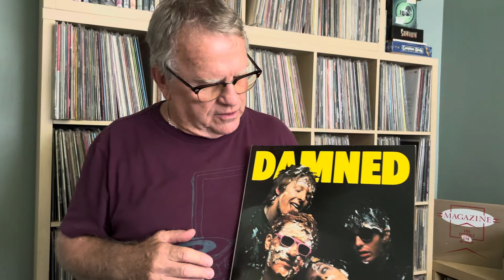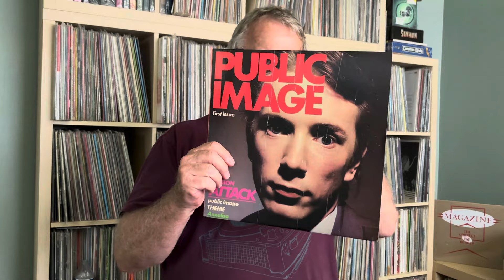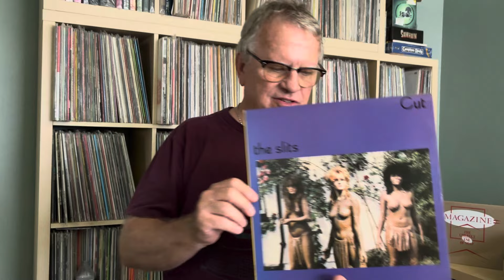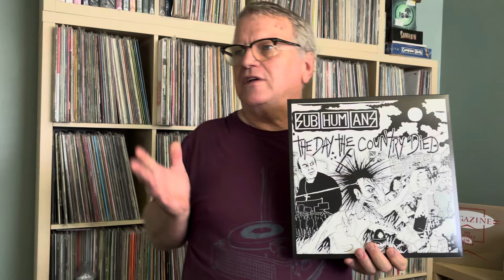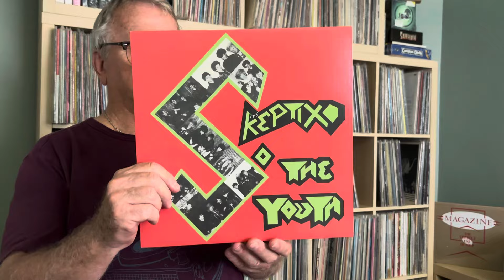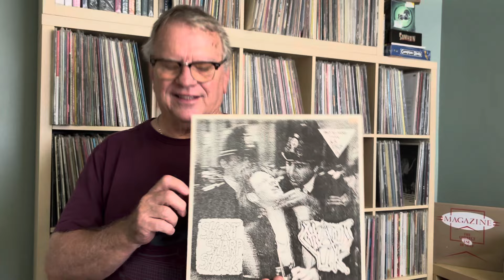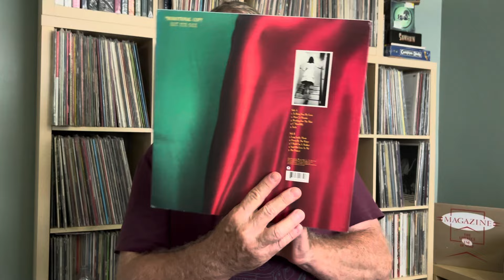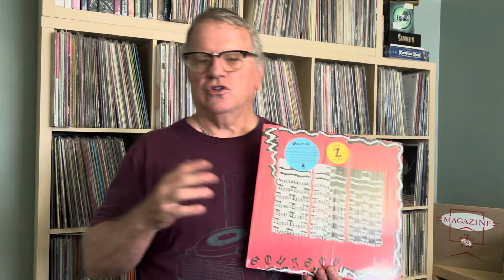50 Favorite UK Punk Albums